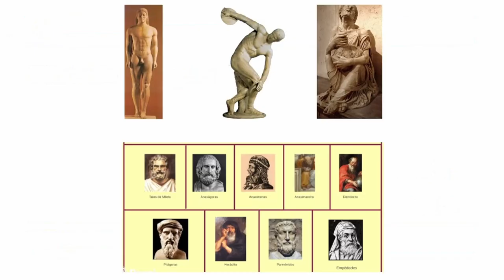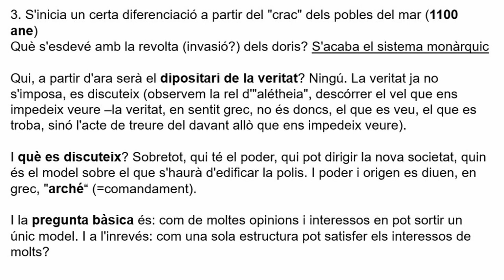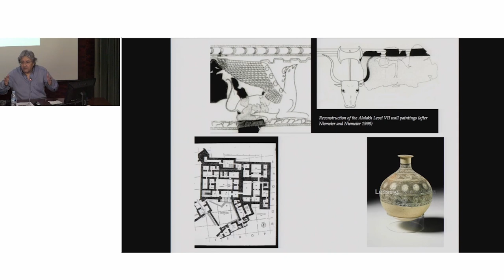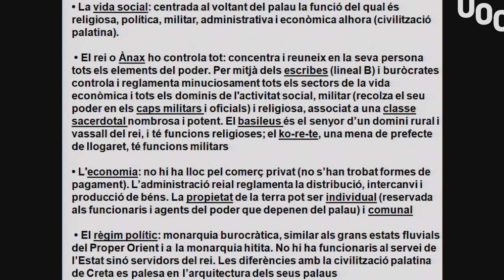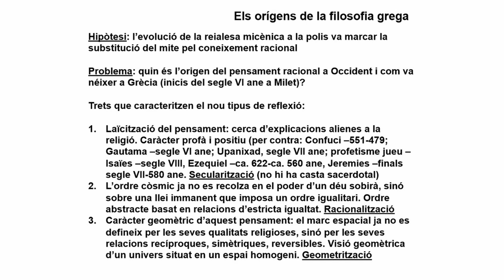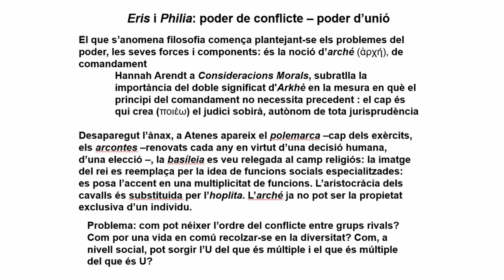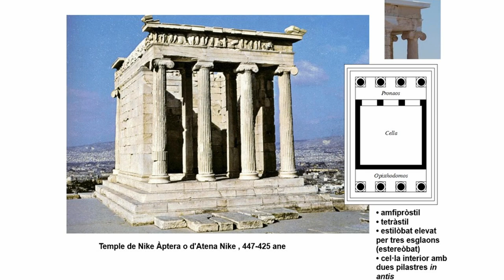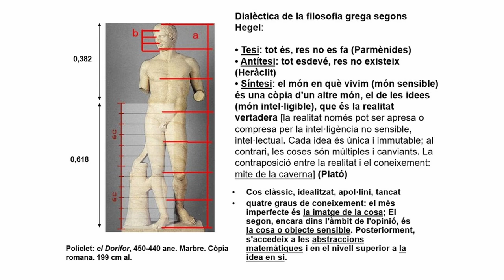Curs: Llegir obres d'art / Filosofia i art. Orígens de la filosofia i art grecs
Kant recollia en tres preguntes els grans centres d’interès de la filosofia: què puc conèixer? què he de fer? i què m’és permès d’esperar? Per tant, centrava la investigació filosòfica al voltant de la teoria del coneixement, de la moral i de la religió. Però, probablement, aquesta visió kantiana no seria compartida per tothom ja que, en el fons, dir què és la filosofia ja és, en certa manera, optar per una determinada concepció filosòfica.

Hom s’adona d’immediat que la majoria de manuals i llibres de divulgació de filosofia comencen, inexorablement, per un capítol que porta per títol ¿Què és la filosofia?, cosa que no s’esdevé en els de matemàtiques, física o informàtica;  però, després d’aquest capítol ja no es posen d’acord en els temes que s’hi han de tractar. De fet, fer una introducció a la filosofia és, en el fons, una manera de filosofar.

La filosofia va néixer a Grècia, i tant el mot com el contingut tenen un origen grec. El terme filosofia -utilitzat per primer cop segurament per Pitàgores- no volia dir amor a la saviesa, sinó desig de saber, voluntat de comprendre o, com diu Heròdot, “desig d’exercir la pròpia curiositat i intel.ligència”. Però, saber què, desig de comprendre què i per a què, exercir la intel·ligència sobre què o qui?

I en aquest vídeo s’ha pres la següent opció. Prenent com a base un seminari realitzat a la UOC el 5 de novembre del 2016, es planteja la filosofia com una mena d'activisme sòcio-polític, un estudi i recerca per tal de construir una teoria racional de la realitat i, en particular, de la realitat humana.
Opció que es fonamenta en l'anàlisi del context històric en el qual va aparèixer la filosofia, seguint el contingut del libre de Jean-Paul Vernant: Els orígens de la filosofia grega.

I així es desglossa la temàtica:
Hipòtesi inicial,  00:28
Context històric,  01:16
Marc històric de l'origen de la filosofia,  06:06
- cultura minoica,  06:08
- cultura micènica,  08:45
+ mite Enoneu, Pèlops i Hipodàmia,  09:52 a 10:13
- el crac dels pobles del mar,  13:01
Els orígens de la filosofia,  15:01
Filosofia i construcció de la polis,  18:00
La polis,  21:38
L'Acròpolis d'Atenes,  22:15
- el Partenó,  22:22
- el temple d'Atena Niké,  25:17
Parmènides i els kouroi,  26:42
Heràclit i el Discòbol, 27:48
Plató i el Dorífor, 28:59
Bibliografia,  30:20